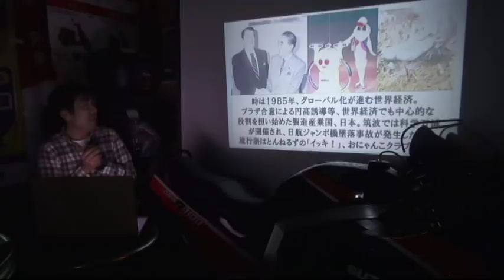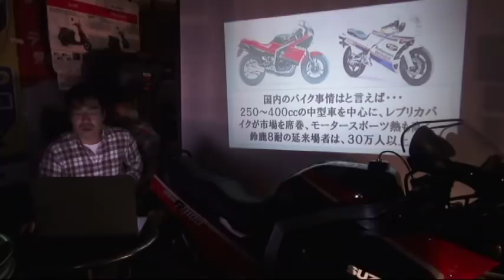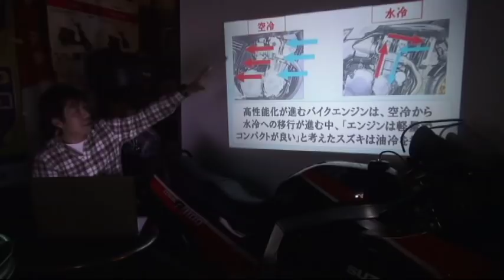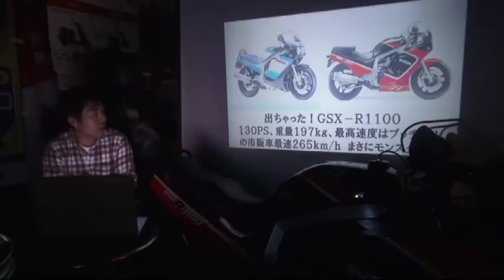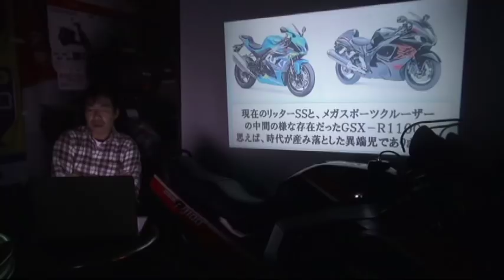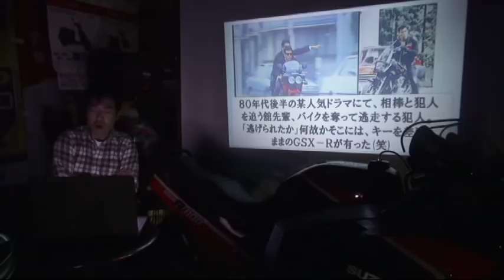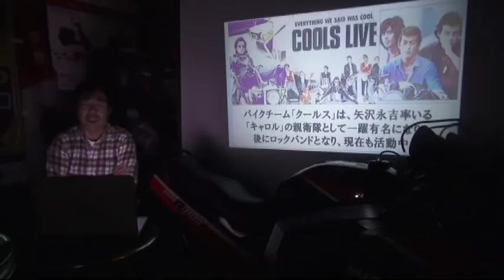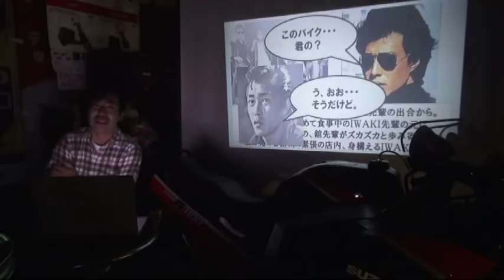【ＧＳＸ－Ｒ１１００】スズキの意地！油令エンジンと・・・ｅｔｃ.な話。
横浜市保土ヶ谷区　ワイズファクトリー

【たーさん動画】
御協力頂きましたお仲間さん、ありがとうございました ♪

フィーリングの会う気のいいバイク屋さんを見つけていただいて

・・・ああ！いや！無理にって訳じゃないんですけど！　(笑)

フェイスブック限定動画やらなんやらw
お気軽に友達申請してお付き合いください！

すぺしゃるさんくす　　　　やっさん